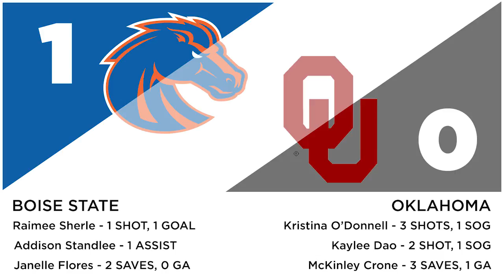Bronco Rewind | Oklahoma at Boise State | Sept. 3rd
Boise State (3-2-1) earned a program-defining win Sunday afternoon at the Boas Soccer Complex, defeating Oklahoma (1-4-1) by a score of 1-0 in what was the team’s first victory over a Big 12 program in school history. Raimee Sherle tallied the game-winning goal in the 61st minute to give the Broncos their third win of the season.